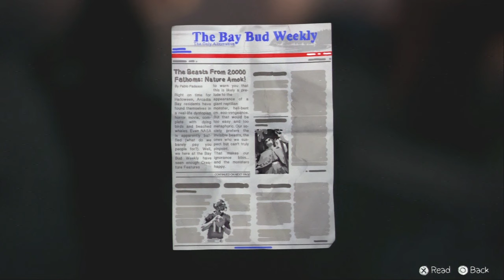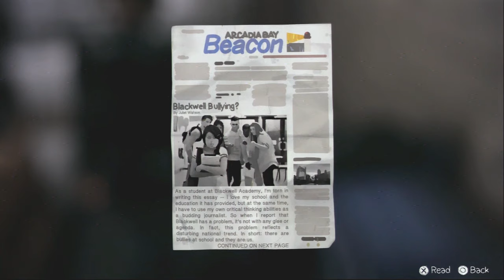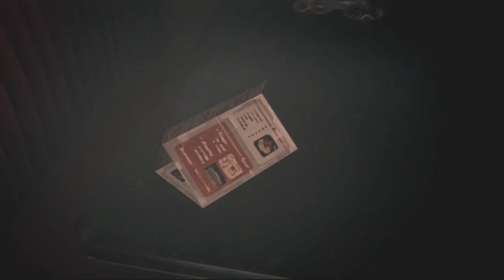Let's Play Life is Strange part 40 (WARREN MUST LIVE)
Unfortunately...